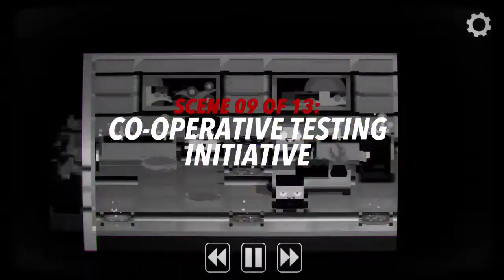Slayaway Camp X: Space Camp Walkthrough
I haven't seen any walkthroughs or videos on this certain movie, and I sure had a hard time passing through it so here it is!